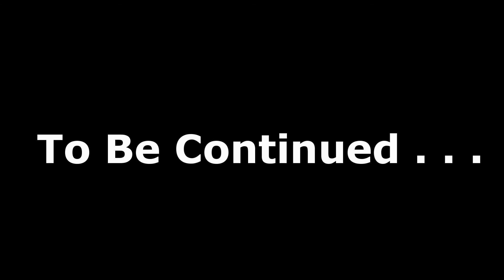Learning the Rules - Battle in Kamyshovo Part 1 | DayZ SA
We started out just messing around in Kamyshovo, but ended up in a battle.

Title song: Slave Song Medley by Drunk and Disorderly

Other Music:
Dirt Road Traveler from Audionautix.com
Cryin in My Beer from Audionautix.com

Gameplay by OldManRiver
Video editing by trilaby